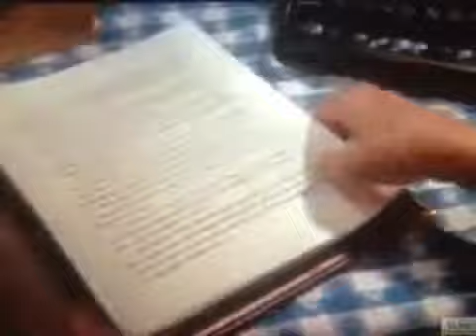Murder she wrote(Cinayet Dosyası)opening intro